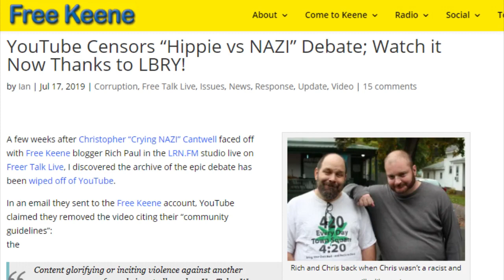"New Hampshire Nine" Motion Hearing - Judge Kicks Audience from Court "Due to CO2"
Full video and article on this ridiculous court hearing are on our Odysee channel here: